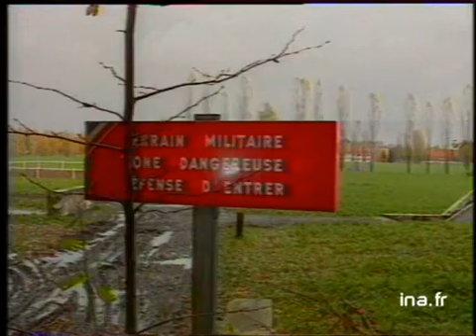CHEVENEMENT, LES PARAS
5 novembre 1990
LA CRISE DU GOLFE : le ministre de la défense, JP Chevènement a confirmé aujourd'hui avoir ordonné une enquête de commandement afin d'éclaircir le cas des 3 militaires français capturés à la frontière irako-saoudienne le 29 octobre dernier lors d'une mission de reconnaissance puis relachés par l'Irak. Ces militaires appartiendraient une unité d'élite de renseignements :      -  ARABIE SAOUDITE / NORD DU PAYS / DP détachement soldats français à bord jeeps dans désert : GP soldat visage enturbanné au volant jeep dans désert / PE jeep roulant dans désert / soldats marchant en tenue saharienne.       -  Carte Irak-Koweit.      -  Photo du général JEAN CLAUDE COULLON (dirige l'enquête de commandement).      - Itw de JEAN PIERRE CHEVENEMENT : "Je ne suis pas désireux, au point où en sont les investigations, d'en dire davantage. Pour définir les responsablités, une enquête de commandement est diligentée.      -  RD images du retour des 3 militaires français à l'aéroport d'Amman, hier 4/11/1990 (en tenue civile dans aérogare).      -  MOSELLE / DIEUZE : VG batiments extérieurs du 13ème régiment de Dragons parachutistes (auquel appartenaient les 3 militaires). Images d'archive INA